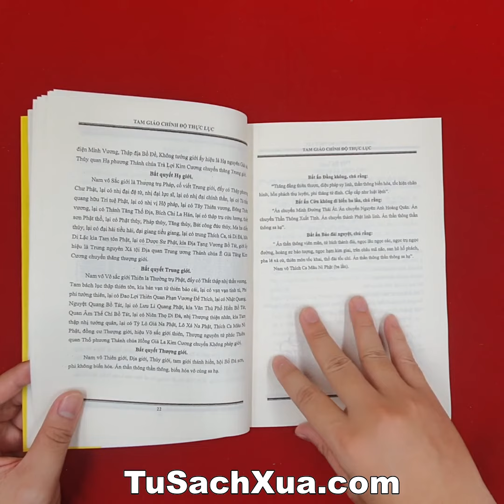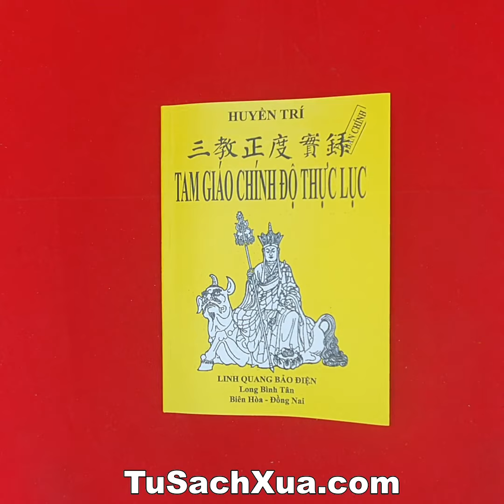Tam Giáo Chinh Độ Thực Lục | Tusachxua.com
MIỄN PHÍ VẬN CHUYỂN TOÀN QUỐC